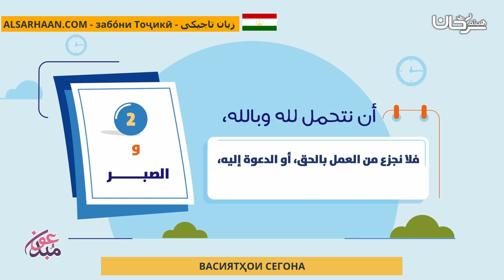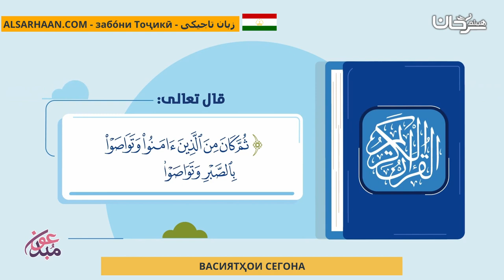Васиятҳои Сегона ثلاثية التواصي